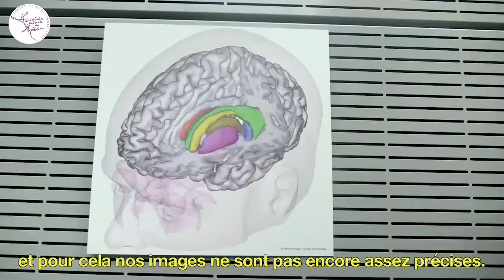Académie nationale de médecine : 200 ans de découvertes médicales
Le teaser de la série de vidéos réalisées à l'occasion du bicentenaire de l'Académie nationale de médecine.